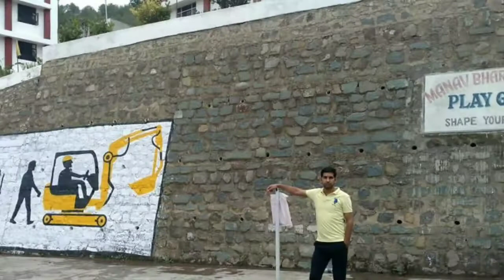Nilokheri College aali life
golden period of my life.
love u frndssss.